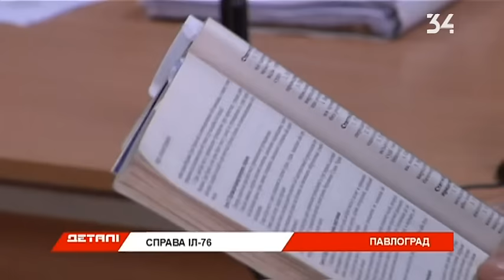Дело по сбитому «Ил-76» дошло до суда